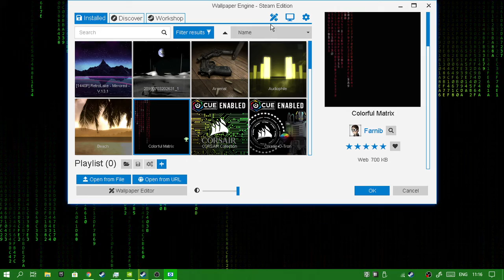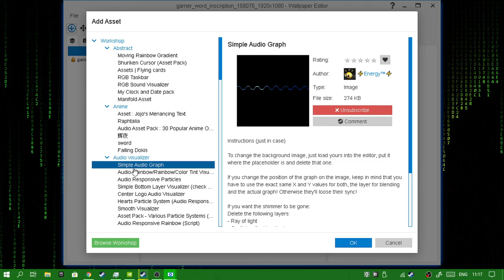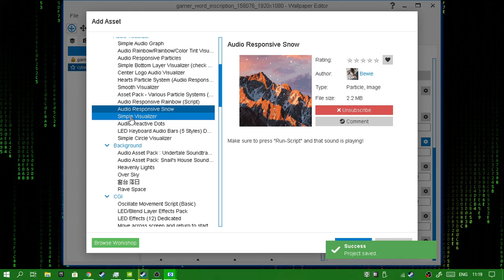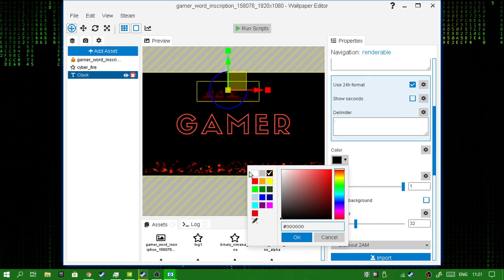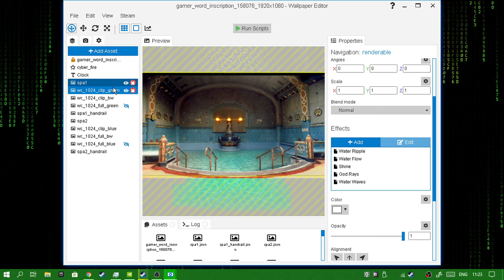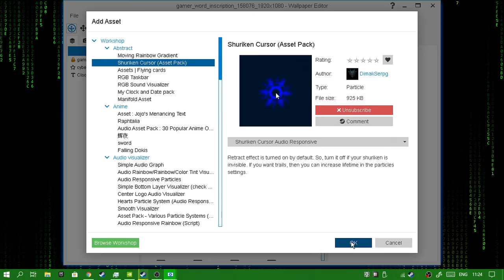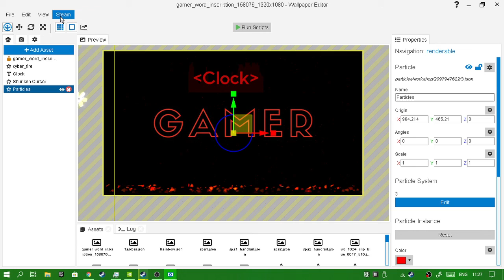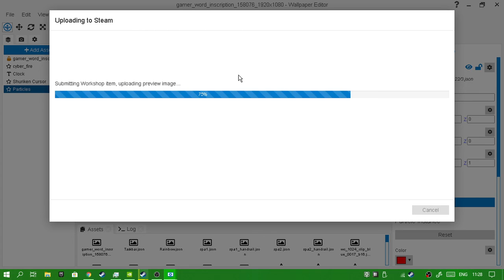Tutorial cum sa faci un wallpaper cu animatie pe Wallpaper engine